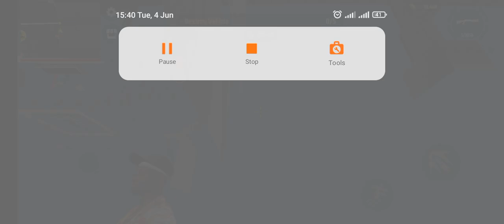POLICE ARREST ME IN GTA 6 MOBILE VERSION GAME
FIGHTING WITH GANGSTER GIRL IN GTA 5 | 😱